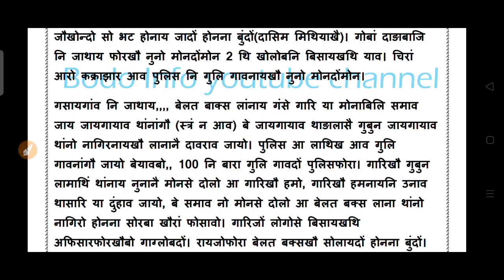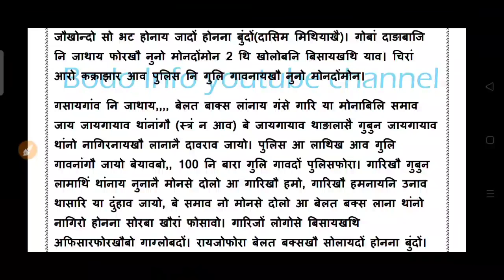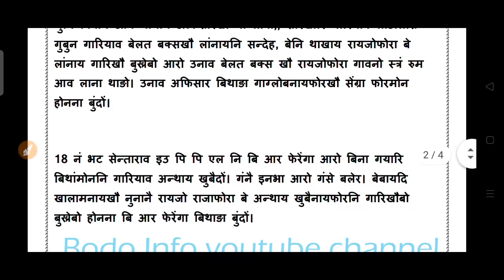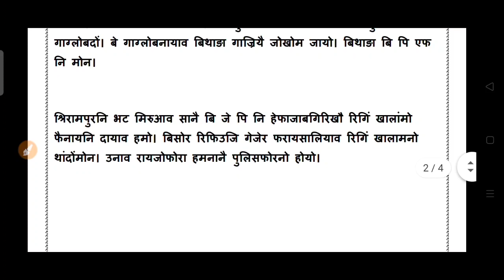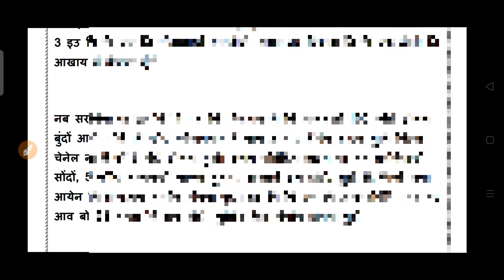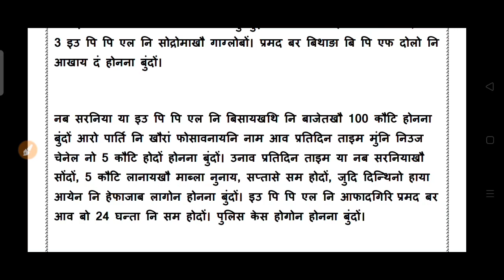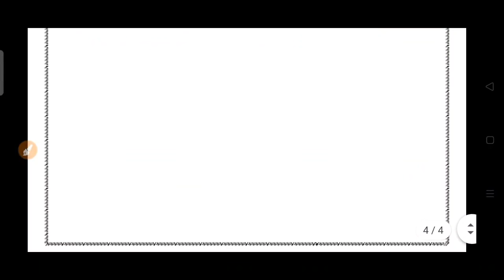11 दिसेम्बर फुंबिलिनि खौरां। मैयानि बिसाइख'थिनि जाथायफोर।